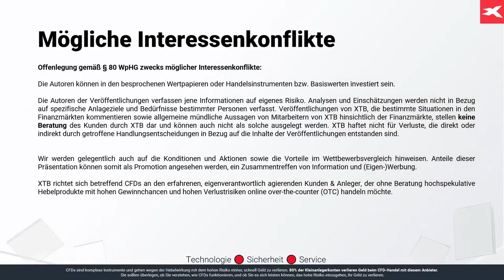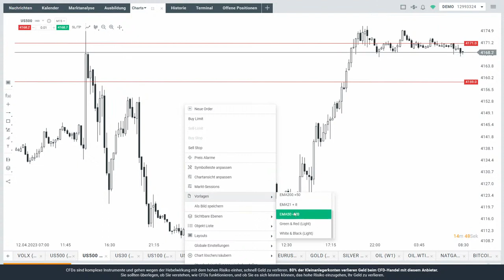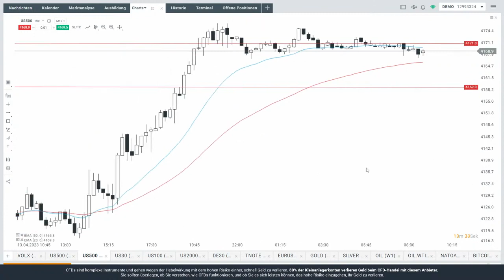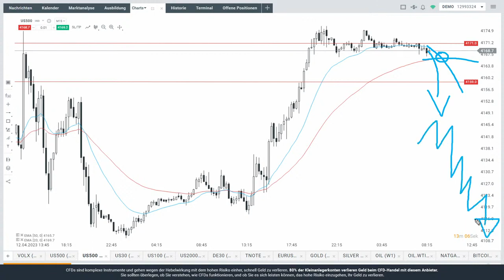S&P 500 vor neuem Jahreshoch? Kurzanalyse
Sehen wir demnächst im S&P 500 ein neues Jahreshoch? Hier dazu die Kurzanalyse von Max Wienke von XTB Deutschland.